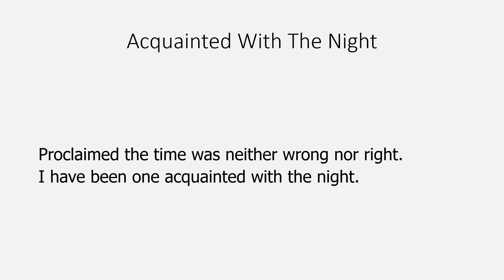Acquainted With The Night by Robert Frost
"Acquainted With The Night" by Robert Frost a read aloud with the text.
Robert Frost was an American poet who lived from March 26, 1874 to January 29, 1963. He is the first poet to receive four Pulitzer Prizes for Poetry.

If you would like to read more of Robert Frost, you can get Selected Poems of Robert Frost: Illustrated Edition

If you like literary t-shirts, this is my favorite Robert Frost one:

Two roads diverged in a wood